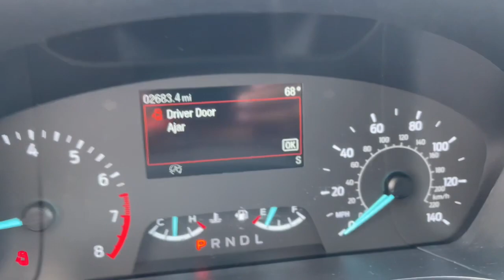2022 Ford Escape Milford, Mendon, Worcester, Framingham MA, Providence, RI P16182RGG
Gray Metallic Used 2022 Ford Escape SE available near me in Milford, Massachusetts at Imperial Ford. Servicing the Mendon, Worcester, Framingham MA, Providence, RI area.

Imperial Ford
18 Uxbridge Rd

, Sunroof / Moonroof, Apple CarPlay / Android Auto, Heated Seats, Backup Camera, Bluetooth, Cruise Control, Power Windows, Power Locks, Steering Wheels Radio Controls, Aluminum Wheels, Luggage Rack, AWD, 8-Way Power Driver Seat, Black Front & Rear Bumpers, Black Upper Window Molding w/Black Beltline Molding, Cold Weather Package, Convenience Package, Dual-Zone Electronic Automatic Temperature Control, Electronic Automatic Temperature Control (EATC), Equipment Group 200A, Fold-Down Rear Center Armrest w/2 Cupholders, Gloss Black 5-Bar Upper Grille w/Chrome Surround, Halogen Projector Headlamps w/LED Signature, Heated & Premium Wrapped Steering Wheel, Heated Front Row Seats, Heated Sideview Mirrors, High Gloss Black Mirror Skull Caps, Power Liftgate, Remote Start System w/86C, SE Sport Appearance Package, Wheels: 19 Machined-Face Ebony-Painted Aluminum. Carbonized Gray Metallic 2022 Ford Escape SE 4D Sport Utility SE AWD 8-Speed AutomaticbrbrbrClean CARFAX. CARFAX One-Owner. 1.5L EcoBoost 26/31 City/Highway MPG Odometer is 7531 miles below market average!brbrMORE ABOUT US: Imperial Cars Purchase With Confidence: 1) Free Car Fax Vehicle History Report available for all our vehicles online. 2) Our vehicles are Imperial Certified and go through a rigorous Multi-Point vehicle inspection. 3) Bottom line pricing. 4) 5-Day or 200 Mile Vehicle Exchange Program for your total confidence. If you are not happy with it bring it back within 5 days or 200 miles and we'll give you a credit of your full purchase price toward the purchase of another vehicle. (Excludes Renewed for You vehicles.)brbrPrice does not include tax, title, registration, documentation fee or other applicable fees. Price does include Imperial trade-in assistance bonus of $1,000 for qualifying retailable trades with less than 10 years of use from original in-service date and odometer under 120,000 miles. To receive advertised promotional price, the vehicle must be paid in full and take same day delivery from dealer stock. Call or email our phone and internet team for the most current information and Imperial discounts. Price cannot be combined with any other discounts or promotions and is subject to change based on market value at any time without notice, customer must mention promo code to qualify for internet special discount; MENTION PROMO CODE: INTERNET1. The information contained herein is deemed reliable but not guaranteed, dealer not responsible for any misprint involving the price and/or description of the any vehicle offered for sale as it is the sole responsibility of the buyer to physically inspect and verify such information prior to purchasing. Transparency is our goal. NO WHOLESALERS OR DEALERS! Some of our Pre-Owned vehicles may be subject to unrepaired safety recalls. Check for a vehicle's unrepaired recalls by VIN